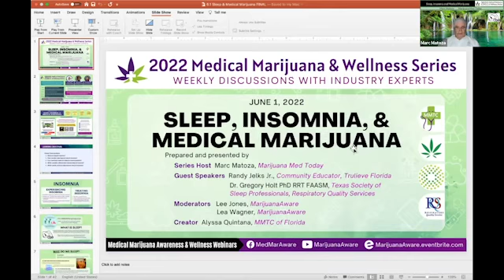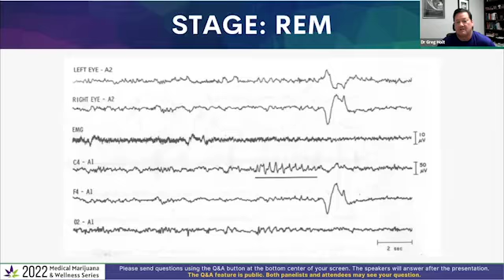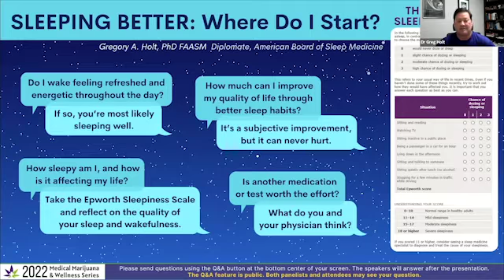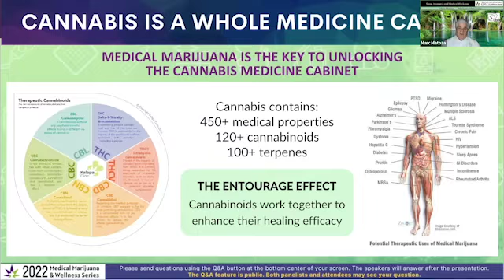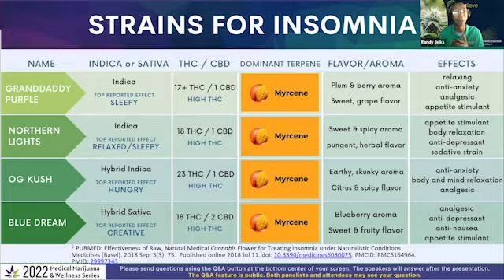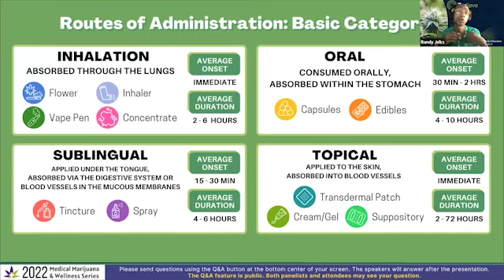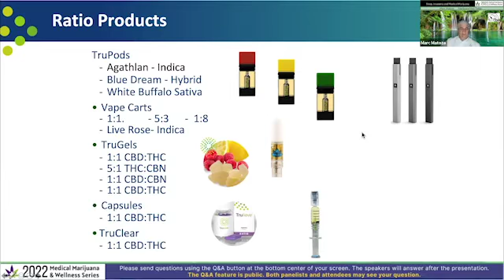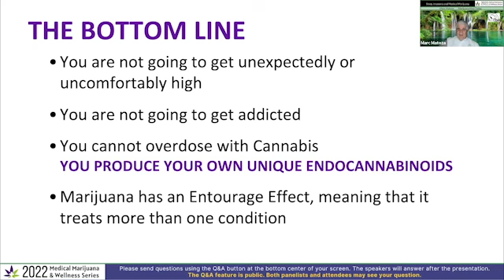Sleep, Insomnia & Medical Marijuana - June 1, 2022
This week, host Marc Matoza of Marijuana Med Today welcomes co-hosts Randy Jelks Jr, Community Educator of Trulieve and Dr. Gregory Holt of the Texas Society of Sleep Professionals. The topic was on Sleep, Insomnia & Medical Marijuana, and attendees participated in a live Q&A session following the presentation.

Materials from the seminar and additional resources can be found

Don't miss out on the Medical Marijuana Awareness Webinar series! Join us each week for live discussions to learn from the comfort and safety of your own home. Visit MarijuanaAware.com to see speaker profiles, upcoming topics, featured resources, and more.

TOPIC: Sleep, Insomnia, & Medical Marijuana

GUEST SPEAKER:
- Randy Jelks Jr, Community Educator of Trulieve
- Dr. Gregory Holt of the Texas Society of Sleep Professionals

This Medical Marijuana Awareness Webinar was a FREE cannabis education event for people seeking treatment through natural, nonaddictive means like medical marijuana. Join us each week to discover how medical marijuana can help you or a loved one with a chronic medical condition.